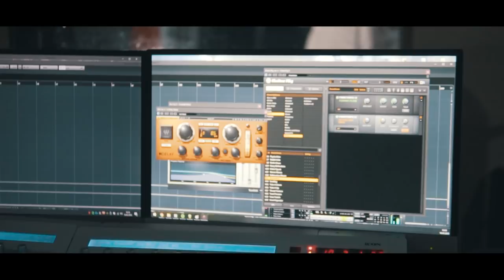Daniel Siwiec Hot16Challenge2 Started from the bottom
Chcesz pomóc w walce z koronawirusem? Kliknij w link poniżej!

Niełatwo jest przełamać własne bariery i śpiewać, kiedy nigdy się tego nie robiło. Doszedłem do wniosku, że Hot16Challenge2 to nie tylko zabawa w przełamywanie granic, ale też szansa na promocję akcji o szczytnym celu.
Dajcie znać czy dałem radę!

Nominuję:
@Duzy w Maluchu
@FIT LOVERS
@Kamila Rowińska
@Maciej Wieczorek